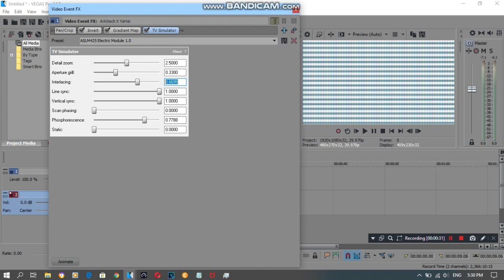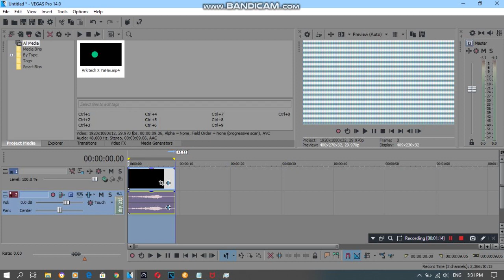{REQUESTED} How To Do Make Some ASLM425 Electric Module 1.0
Requested by: 2011G, ABCMVA725, AORMVM690, MNVE2020, MSLE973, NBKC2020, QMG177, SB, TAVE346 and TOCRSM785.